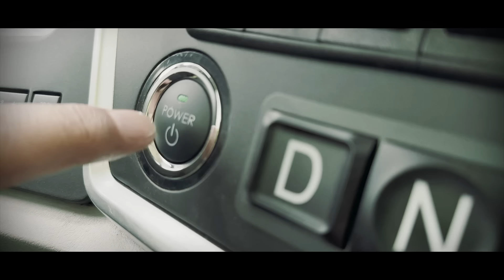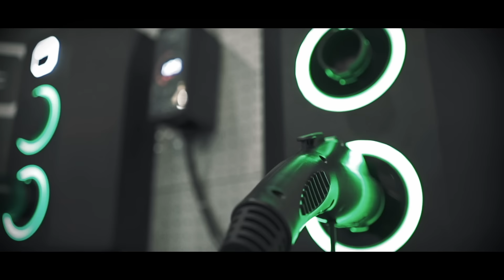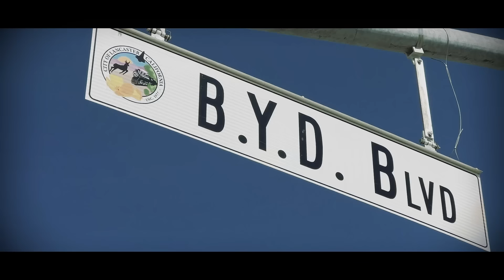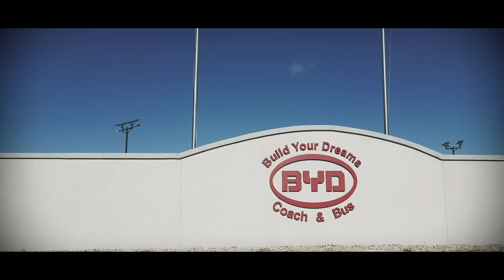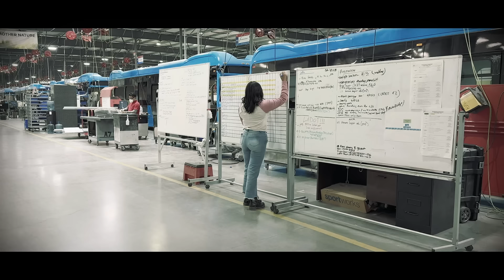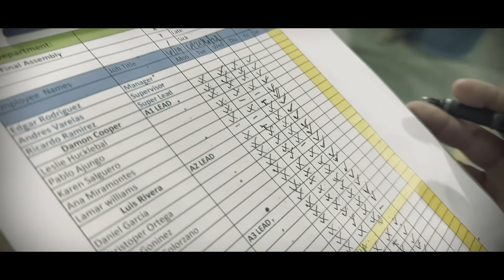Documental BYD | Conduciendo el Cambio: Chile y la Electromovilidad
BYD con más de 10 años de presencia en Chile fue la primera marca que instaló operaciones en nuestro país para impulsar el negocio de la movilidad eléctrica. Este documental nos sumerge en la fascinante historia de cómo la electromovilidad llegó a Chile y revolucionó el transporte público,  gracias al progreso y la innovación que ha transformado la manera en que nos movemos por Santiago gracias a la apuesta de METBUS.

A través de este documental, realizado por el periodista Amaro Gómez-Pablos nos adentraremos en los desafíos y logros que han llevado a Chile a convertirse en un referente en electromovilidad. Conoceremos las historias de aquellos visionarios que apostaron por esta revolución, así como los beneficios que ha traído consigo para los ciudadanos y el medio ambiente.